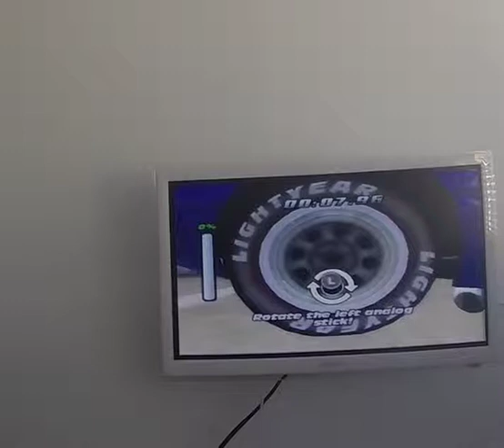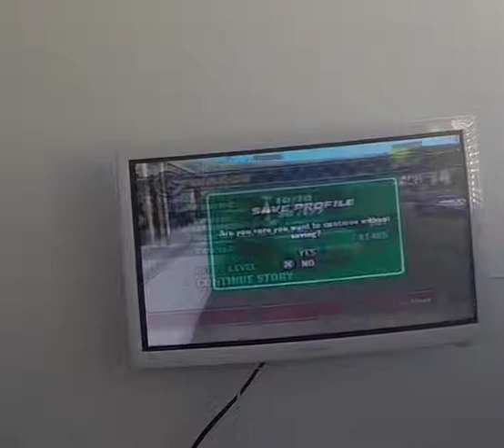Disney pixar cars